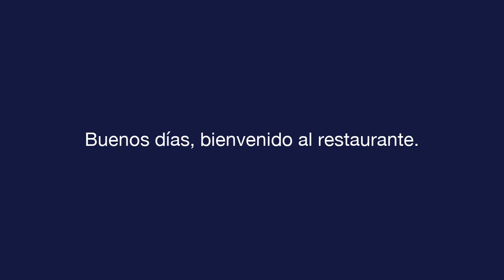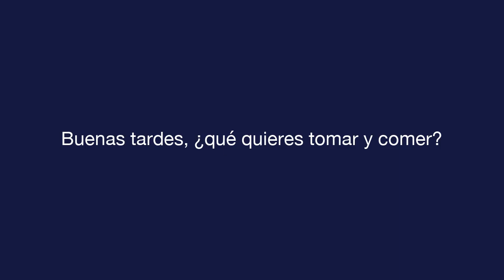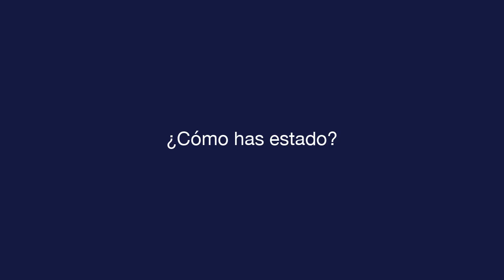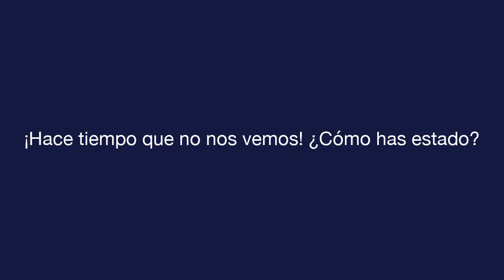매일 스페인어 - 수업 1 - Greetings - 말하기 시험